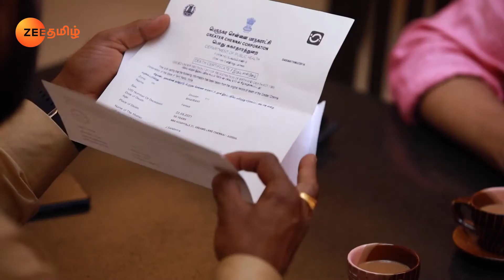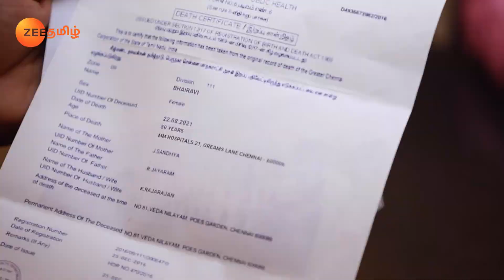Rajamagal - Full Ep - 492 - Thulasi, Vishwa - Zee Tamil